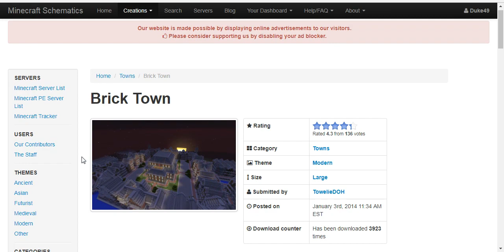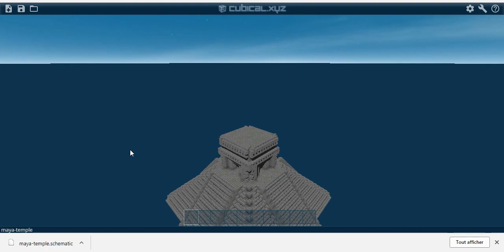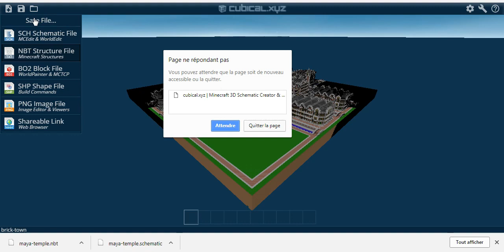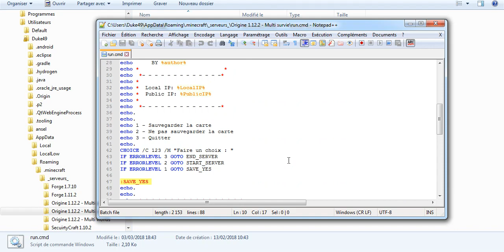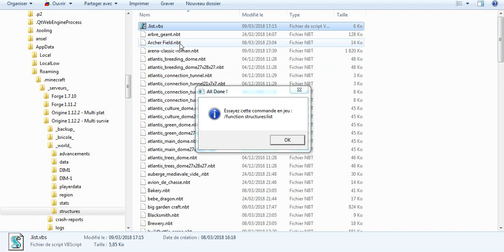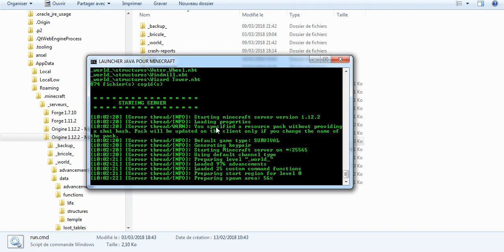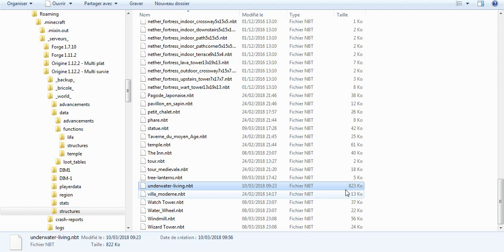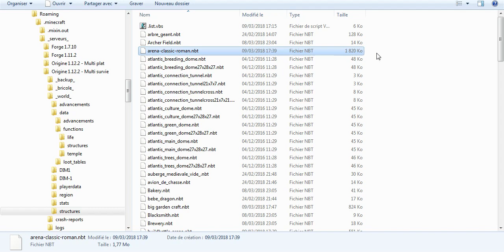Minecraft 1.12.2 - Tuto convertir Schematic en NBT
Dans cette vidéo je vais vous montrer ou trouver des créations en .schematic; une technique pour convertir simplement vos fichiers Schematic en NBT; ou copier les fichiers NBT pour les utiliser avec un structure_block; les règles à respecter sur la taille maximum des fichiers à convertir; un batch pour lancer son serveur; un fichier vbscript qui créer une ou des listes de vos structures et accessible par la commande function.

Tu aimes suivre mes aventures ?.
N'oubli pas de lâcher ton pouce bleu, ça m'encourage à continuer.
Et surtout n'hésite pas à faire vibrer mon petit cœur en t'abonnant à ma chaîne.